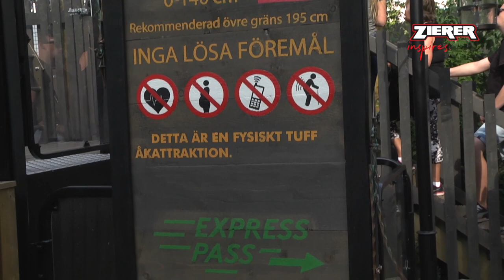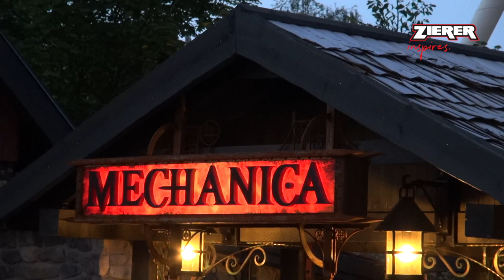Star Shape – Liseberg, Sweden